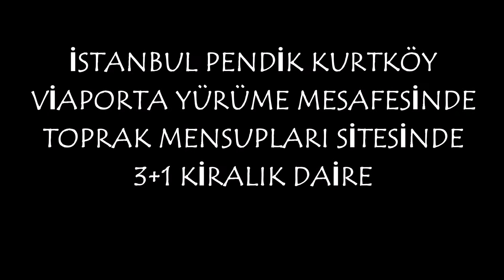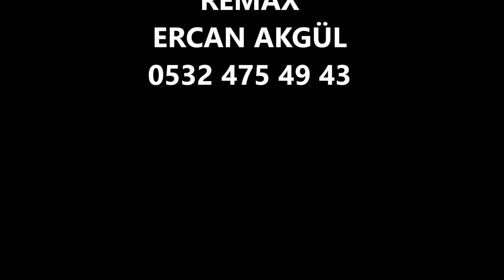İstanbul Pendik Kurtköy Toprak Mensupları Sitesinde 135 m2 3+1 Kiralık Daire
DETAYLI BİLGİ VE RANDEVU İÇİN
REMAX
ERCAN AKGÜL